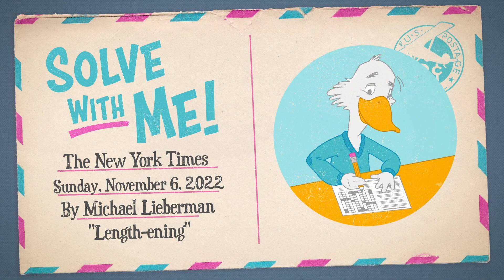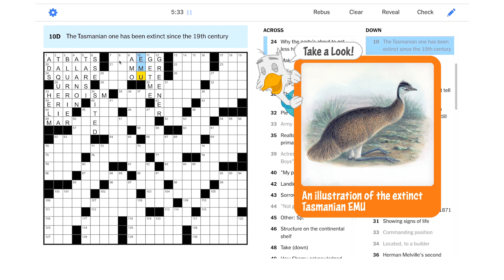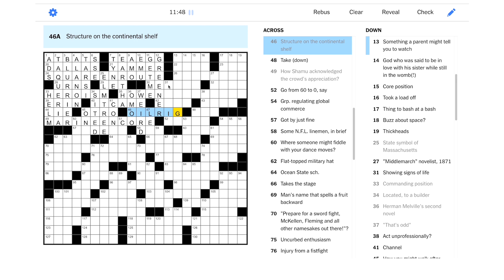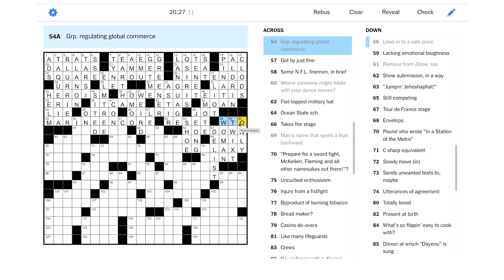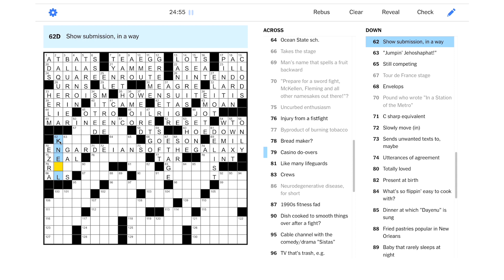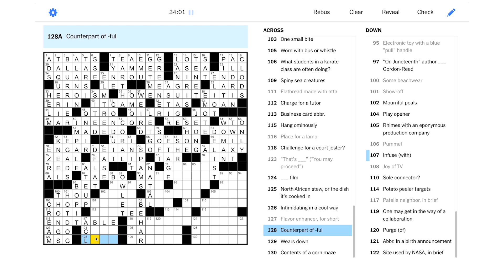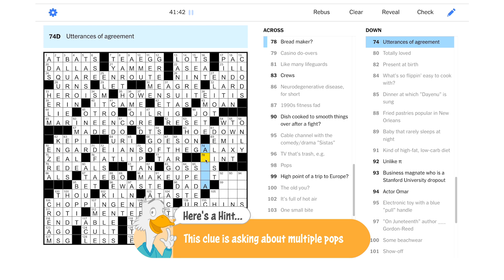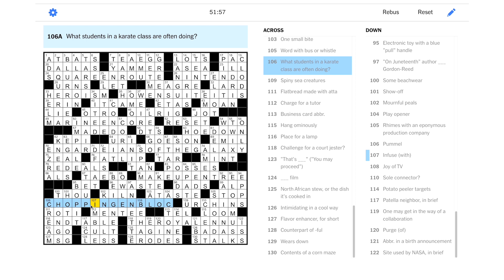Solve With Me: The New York Times Crossword - Sunday, November 6, 2022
There's something enlarging this Sunday NYT puzzle!

"Length-ening"

This is the New York Times crossword for Sunday, November 6, 2022 by Michael Lieberman - Edited by Will Shortz.